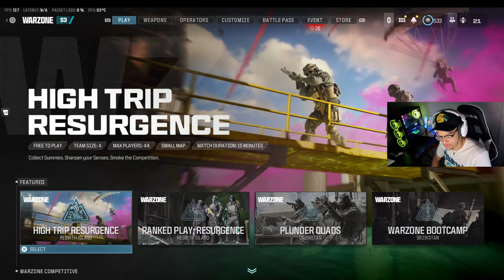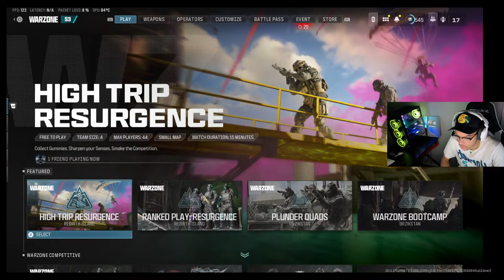🔴Live - High kill games with viewers🔥Join up QTs😁 CHECK THE DESCRIPTION FOR ALL MY COOL COMMANDS😃